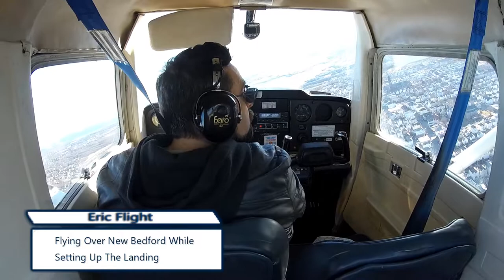Practicing in Class D Airspace (Flying from Plymouth Municipal KPYM to New Bedford Regional KEWB)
Visit the Eric Flight Spreadshirt store where you can pick up one of the new "Aviator" tshirts and other merchandise

I would appreciate pushing the thumbs up and subscribe button as I need 1,000 subscribers to apply to get money from these videos which will go towards my flight lessons and future flights. Thank you for your understanding.

Support Eric Flight through
Buying the Faro G2 PNR headset that I use while I fly on Amazon here (great for student pilots!)

Buying a Checkmate Cessna 152 Standard Size Checklist which is what I use when I fly the 152

Buy the Pilot USA PA-96 GA Headset to PC adapter that I use when flying with my home simulator

Buying the ASA Color E6B Flight Computer that I use to plan my cross country flights

Buying the Sporty's Electronic E6B Flight Computer which I also use when flight planning

Buying the Gleim Private Pilot FAA Knowledge Test Book that I am using to study for my written test

Buying the Jeppesen Rotating Azimuth Plotter (PJ-1) that I use when I plan flights

Buying the newest version of the Flight Gear Crosswind Pilot's bag that I use to hold my materials while training

(the one used in flight videos on my channel)

Flying solo again and was signed off to go to KEWB New Bedford Regional Airport to practice radio communications in the class D airspace. I've been there a couple times with my instructor practicing the radio with ATC but I have to say that it seemed to be a little less nerve-racking by myself. I know I still slipped up a little in this video but at least I was understood and I feel better about my progress. I've heard that when receiving flight instruction out of a non-controlled airport, the radio communications with ATC need more work than those who receive flight instruction out of a towered airport. Despite flying on VATSIM for all of those years, it's a different experience when you're doing it in real life as you're trying to be as concise as possible and trying to anticipate what is going to be said. Also, pushing numbers for responses with the ATC on FS2009/FSX/Prepar3d is not realistic at all for training with ATC.

This flight was great as the weather was perfect and visibility was awesome. Also, I like to go to the Airport Grille (restaurant at KEWB every now and then with my family so I can see myself taking flights with family members later on as a private pilot to visit and get some food. My son Zach is also partial to the playground which is right near where I park in this video and which is aviation themed. It's a really cool experience for the kids see planes come right up to them while they are playing on the playground.